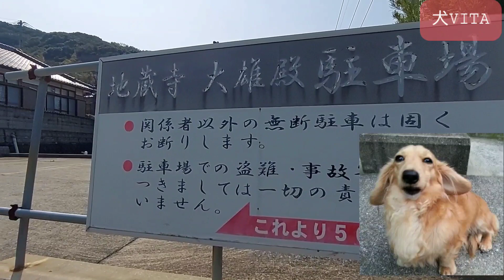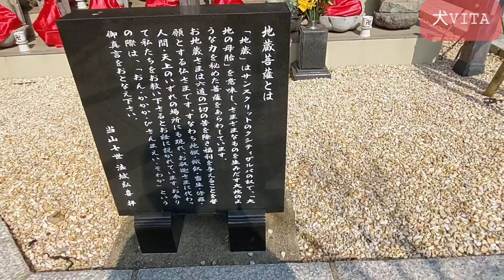愛犬と地蔵寺に行く！犬チューバーが実況します！Nagasaki Temple, Japan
愛犬コトピーと地蔵寺にお参りに行きました。
お留守番のイブが実況してくれます。
お地蔵さんがたくさんいました。

【犬VITA】
前庭疾患を発症して回復中のコトピー
（ミニチュアダックスフンドの女の子）

乳癌の手術をして回復したイブ

心臓病のお薬を飲んでいるコウタン
（柴犬の男の子）

３匹とも病弱ですが頑張って元気に過ごしています。

There are 3dog channels: miniature dachshund with vestibular disease, shiba inu with heart disease and miniature dachshund with breast cancer surgery.

Like please👍

It ’s encouraging for the three dogs.